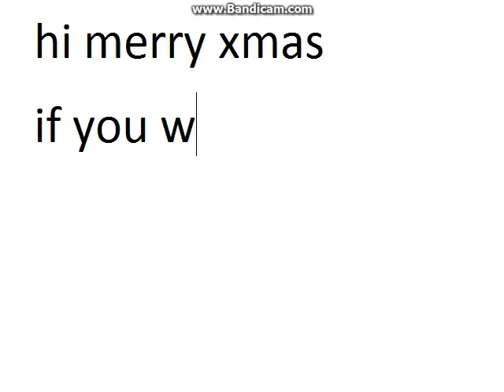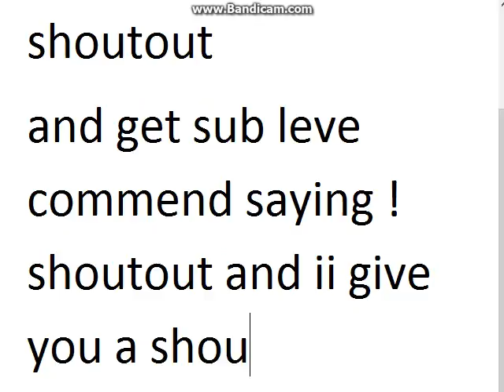Do u what a shoutout (71)